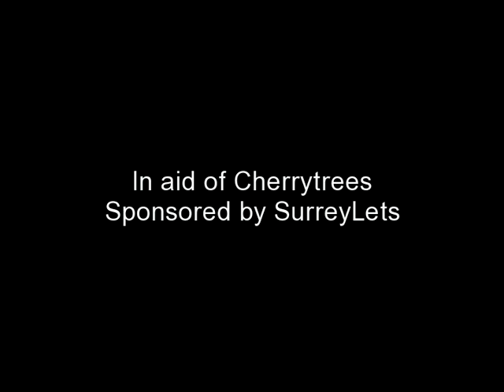Surreylets 5 K fun run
Fun Run SurreyLets